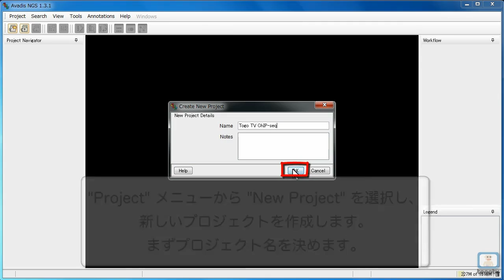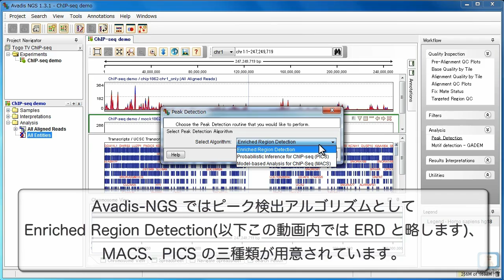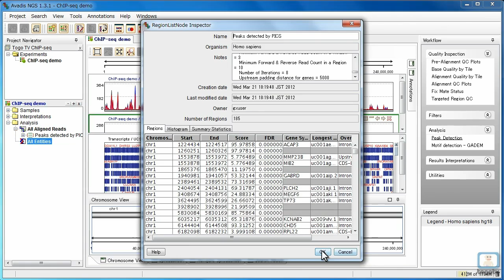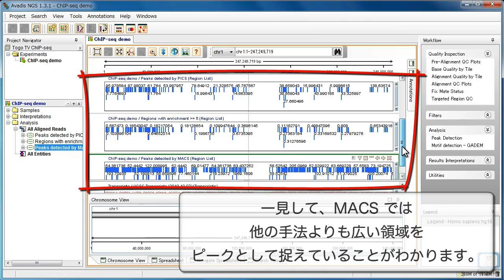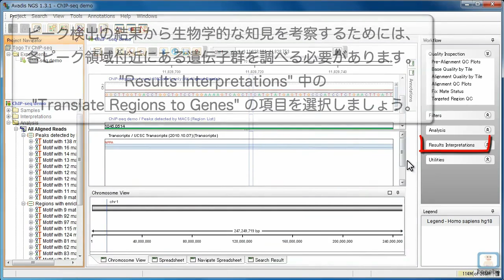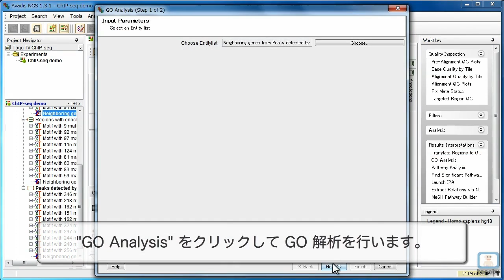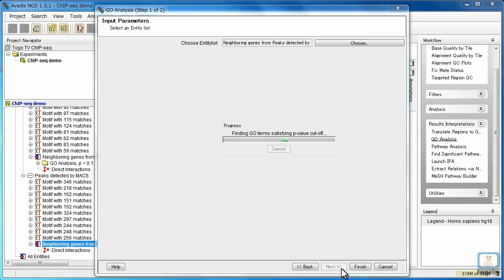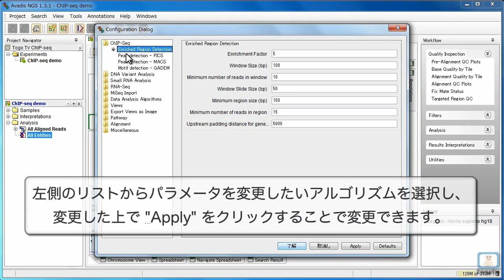Avadis NGS の使い方～ChIP-seq編～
今回の統合TVでは Avadis NGS による ChIP-seq 解析の方法を解説します。
Avadis NGS は次世代シーケンサ(Next Generation Sequencer 以下 NGS)から得られたデータの解析のための商用ソフトウェアです(無料で20日間試用できます)。Strand Scientific Intelligence 社が開発、日本では Agilent 社が販売しています。
Avadis NGS ではマッピングされたショートリードのデータ(SAM や BAM フォーマット)を読み込み、クオリティ・チェックを施した上で各種の解析およびその可視化を行う、という一連の流れを一つのソフトだけで行うことができます。